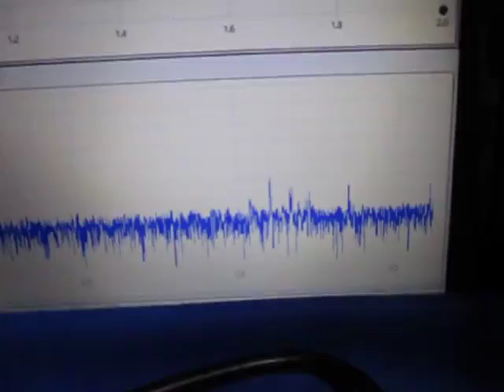超音波の応答特性を利用した、表面検査技術 （超音波システム研究所 ultrasonic-labo）